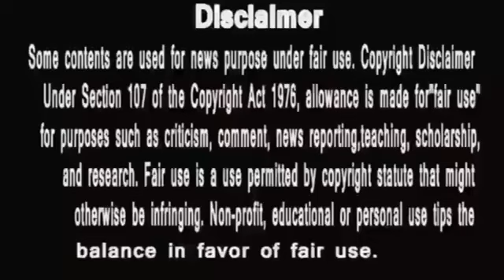Dabangi mulgi ayi re|नहीं मिलेगी सत्या को इलेक्शन टिकट ,दामिनी की तस्वीर खोलेगी सच,dabangi new promo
dabangi serial full episode
dabangi serial today episode
dabangi serial episode 1
dabangi new promo
dabangi full episode
dabangi full episode today
Courtesy Sony T.V